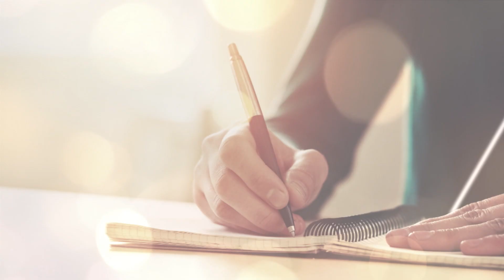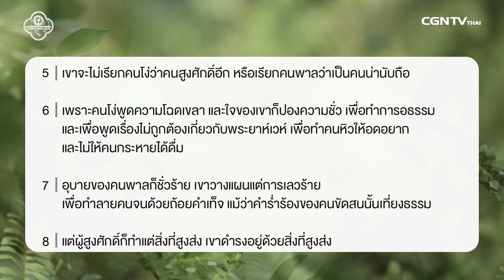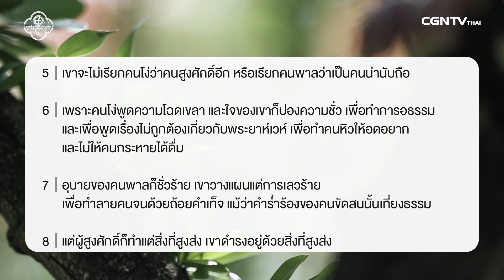051017 วันนี้เรามาเฝ้าเดียวกันใน อิสยาห์ บทที่ 32 ข้อ 1 ถึง 8 กับ ศจ ปราชญา วิสุทธิยาห์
ในพระสัญญาของพระเจ้าบอกไว้ว่า พระเจ้าทรงเป็นที่กำบังและความบริบูรณ์ของเรา เมื่อชีวิตเราพบเจอกับความแห้งแล้งหรือความยากลำบาก เราต้องอย่าลืมถ้อยคำของพระเจ้าที่บอกเราไว้ ให้เราเข้าไปหลบและหยุดพักอยู่ที่กำบังที่เข้มแข็งของเรา แต่พระสัญญาของพระเจ้าก็เตือนเราในเรื่องของการใช้ชีวิตที่ต้องระมัดระวังในการทำสิ่งใดๆก็แล้วแต่ที่จะไม่พาเราเข้าไปสู่ความแห้งแล้งของชีวิต
มาร่วมเรียนรู้และทำความเข้าใจด้วยกัน ได้ที่ รายการ Living Life กับ ศจ.ปราชญา วิสุทธิยาห์ อิสยาห์ บทที่ 32 ข้อ 1 ถึง8